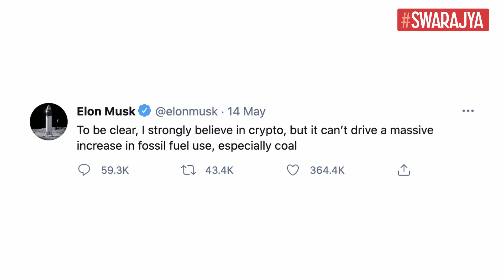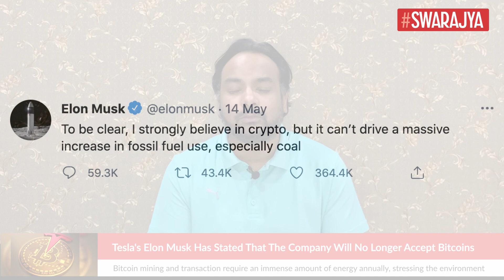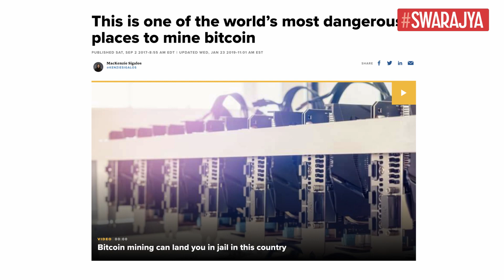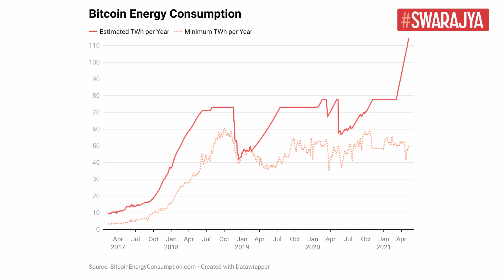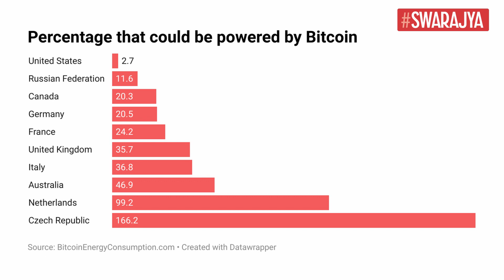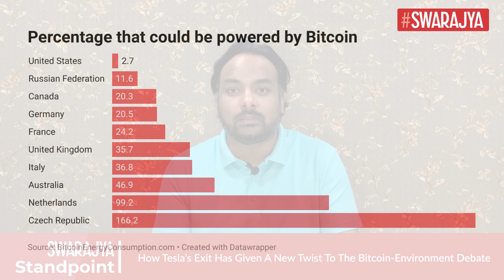Bitcoin Suffers After Elon Musk Suspends Its Usage, How Tesla’s Exit Has Given A New Twist| Swarajya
As it happens with many other commodities, Elon Musk finally got bored of Bitcoin as well. Citing the increased use of fossil fuels for mining and transactions, including coal, Musk tweeted that Tesla would no longer accept payments in Bitcoin for its electric vehicles.

However, Musk did not dismiss the idea of cryptocurrency altogether but stated that it could not come at a great price for the environment.

As expected, the tweet had an immediate impact on the price of Bitcoin. The cryptocurrency dropped by 15 per cent to a little above $46,000 before making a minor recovery.

The u-turn from Tesla comes merely three months after the company said it was going to accept payments in Bitcoin. Tesla had also declared a $1.5 billion investment in Bitcoin. The announcement sent the Bitcoin price soaring by 16 per cent.

Tesla’s sudden exit is bound to trigger a debate on the environmental costs of Bitcoin mining, and excite the bears and add to the nervousness of the bulls. Even though a $1,000 investment in Bitcoin in 2010 would have amounted to more than $15.6 million today, this bull run has come at tremendous cost to the environment.

Bitcoin has gone from $0.08 on 19 July 2010, to more than $54,000 on 12 May 2021 before Musk made the tweet.

Therefore, does Bitcoin qualify for a complete ban by the government, or should be left to the people to gamble in? Ideally, let the market decide the fate of Bitcoin while the central banks should worry about rolling out the digital currency.

For the naysayers and environmental activists, Musk’s tweet is the ammunition they were looking for, and for the gamblers, the show will go on, but with an added twist.